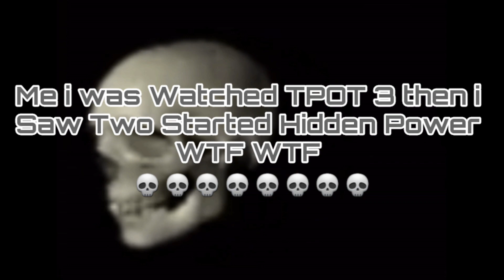Me i was Watching TPOT Then i saw Two Started Hidden Power WTF WTF IS THAT💀💀💀AAAAAAA-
TRY NOT TO FUCKING  LAUGH YOU'RE LOSE 💀💀